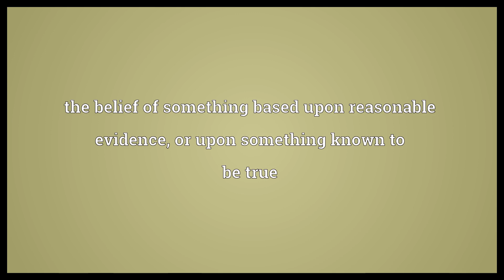Presumption Meaning | Wordogram